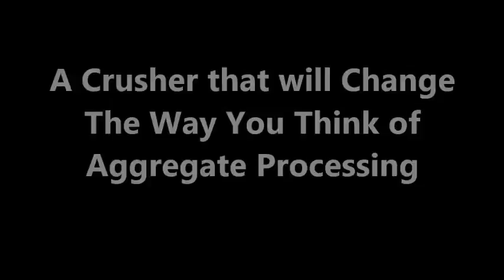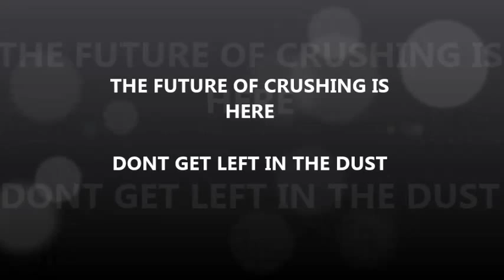Introducing The REMAX 1312 Mobile Impact Crusher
Strong, Durable, Reliable & Unlike any Crushers you have seen Before. The Remax 1312 Impact Crusher by SBM.

Contact Terrafirma Equipment For More Details